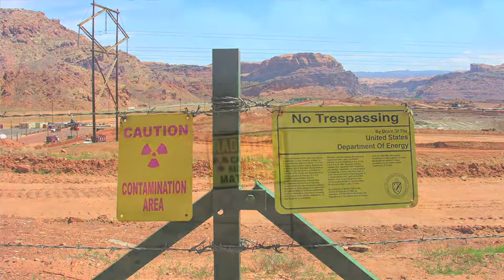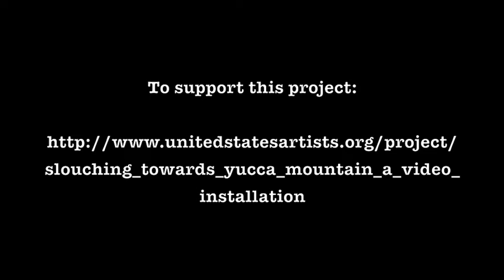Eve Andree Laramee, Slouching Towards Yucca Mountain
Interdisciplinary Artist Eve Andrée Laramée describes her upcoming project, "Slouching Towards Yucca Mountain," a video installation about time travelers who discover the abandoned tunnels beneath Yucca Mountain Radioactive Waste Repository. An environmental exposé, part fact, part fiction